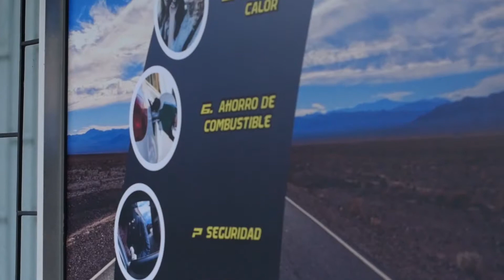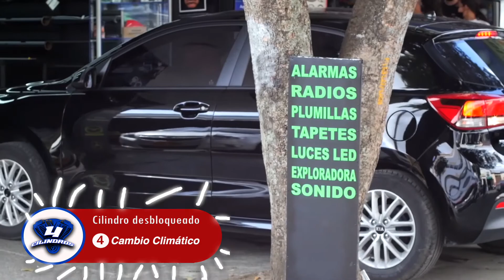Qué calor // 4 Cilindros Capítulo 3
Bucaramanga parece un desierto 🏜 con este sol ☀, por eso Pipe y Lucho te traen una solución para tanto calor.